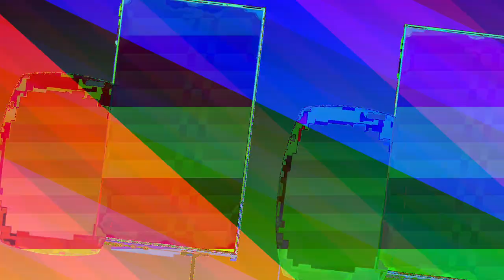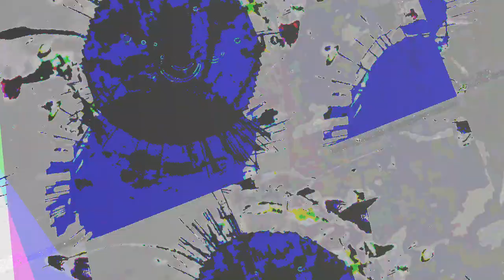[EPILEPSY WARNING] Movie 23 05 16 03h13m41s